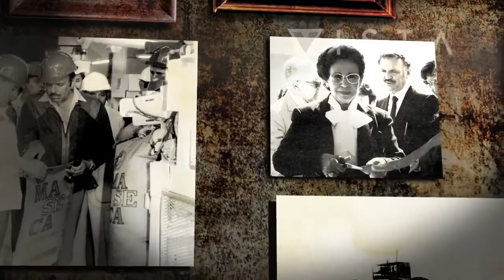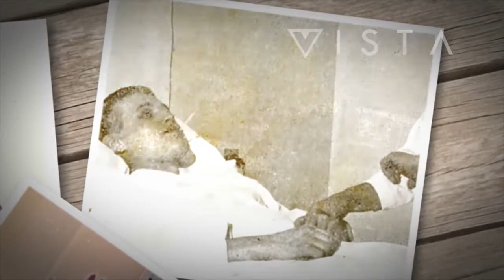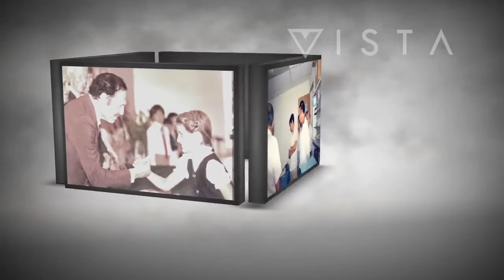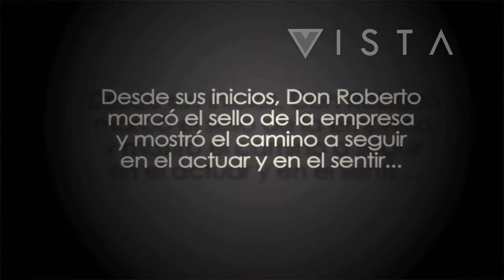Empresa Gruma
Fundada en 1949, es uno de los productores más grandes de harina de maíz y tortillas en el mundo. Se dedica principalmente a la producción de harina de maíz y tortillas. Opera principalmente en los Estados Unidos, México, Centroamérica, Europa, Asia y Oceanía. A la fecha cuenta 75 plantas y presencia en 112 países.